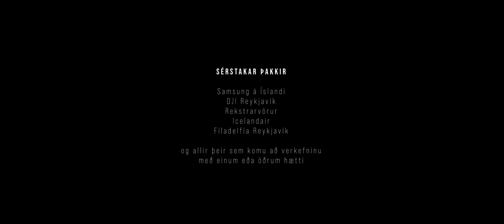Sálfræðiverkefni í Malaví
Brot frá ferðalaginu okkar til Malaví sumarið 2019 og vetur 2020. Myndband af öllu ævintýrinu okkar verður sýnt á RÚV, fimmtudaginn 4. mars kl 20:40